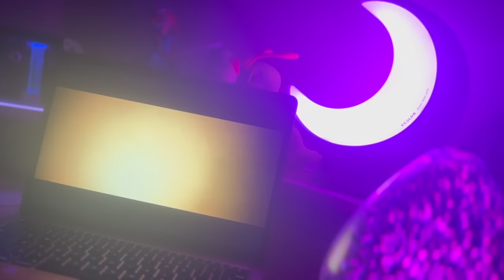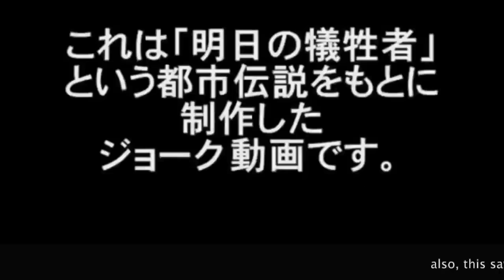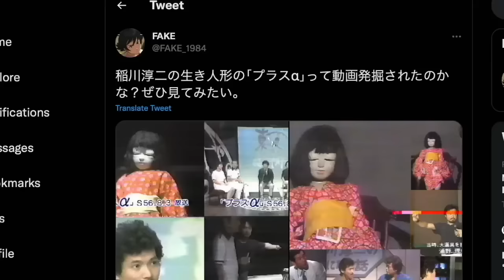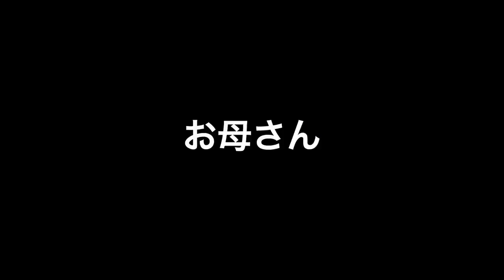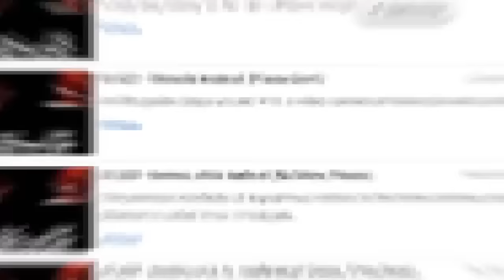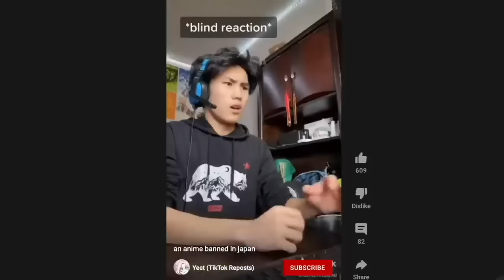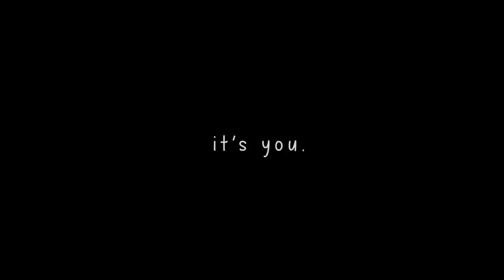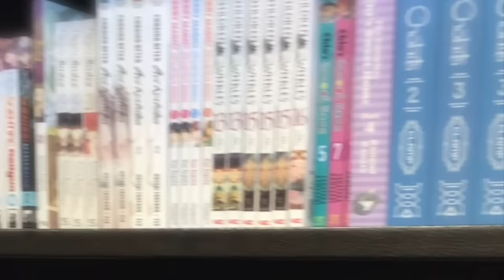Over 4 HOURS of Japanese Horror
A 4 1/2 hour compilation of my spookiest videos and topics to date! HAPPY HALLOWEEN EVERYONE!!

0:00 Yotsuya Kaidan and its Real-Life Horrors
21:12 The Most Haunted Locations in Japan
36:00 Old Inunaki Tunnel
37:02 Inunaki Village
41:06 NNN Special Broadcast
43:48 The 2chan Letters
55:00 The Living Doll
1:27:40 Most Cursed Dolls (Okiku, Ricca-Chan, etc)
1:54:46 Mother's ID Photo
1:55:32 Museum of Skin
1:57:54 Artic Ningen (2chan Cryptid)
2:00:48 The Infamous "Real" Horror Thread
02:24:24 Disturbing Japanese Images
2:57:36 Make Me Cute
3:08:39 Shojo Tsubaki / Midori
3:11:49 Persephone Numbers Station
3:12:25 Nevada-Tan
3:16:47 Vinyl Rope Incident
3:32:49 The Coin Locker Incidents
3:46.24 The Zard 2chan Mystery
3:58:07 Disappearing Sand Stature Mystery
3:59:27 Tomino's Hell
4:00:35 The Replaced Fiance Thread
4:08:13 The Wanted Criminal Broadcasts
4:11:32 Hitogata
4:13:13 The "Future as I See it" Mystery

The contents of this video are for educational, documantary, and artistic purposes only